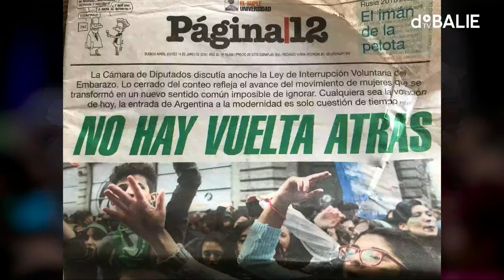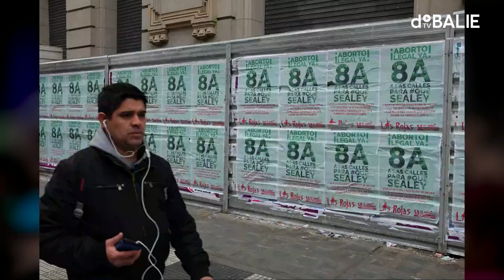Abortus en zelfbeschikking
Het gesprek over abortusrecht leeft, zelfs in Nederland waar negen op de tien mensen voor abortus is en de wetgeving onlangs verruimd is. In de VS wordt de wetgeving juist ingeperkt en ook in Nederland krijgen vrouwen op hun weg naar de kliniek te maken met acties van anti-abortusactivisten. Mediacriticus en rechtshistoricus Madeleijn van den Nieuwenhuizen ziet dat in Nederland het gesprek over abortus te vaak steken bij de oppervlakkige voor- en tegen discussie. Wat zijn de argumenten rondom abortus waar we het over moeten hebben? Wat is zelfbeschikking bijvoorbeeld precies, waarom is dat zo belangrijk en wat betekent ‘recht op leven’?

Met Madeleijn van den Nieuwenhuizen (mediacriticus en rechtshistoricus bekend van @Zeikschrift), Rebecca Gomperts (arts en oprichter Women on Waves), Jelle Baars (latijns-Amerikadeskundige, journalist en fotograaf), Kimberley Agyarko (actrice), Renée de Graaff (actrice), Alina Chakh (penningmeester Ava en jurist).

Programmamaker: Lola 't Hart
Moderator: Sophie Rutenfrans
In samenwerking met Uitgeverij Atlas Contact